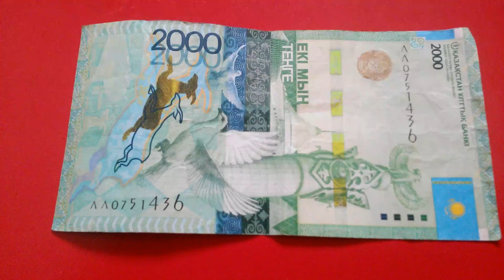БАНКНОТА 2000 ТЕНГЕ № серии ЛЛ0751436 на бордовой поверхности 16-го Апреля - ДЕНЕЖНЫЙ ПОТОК